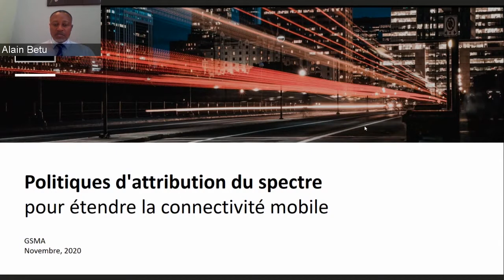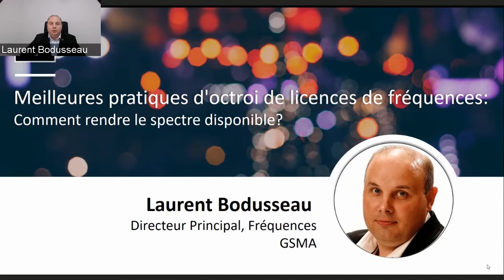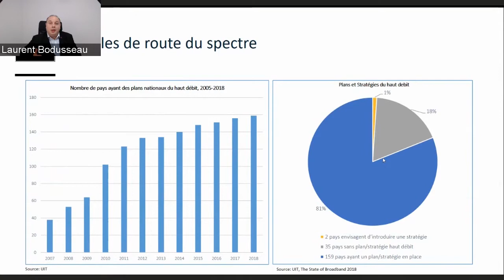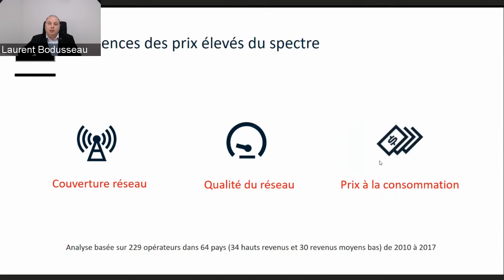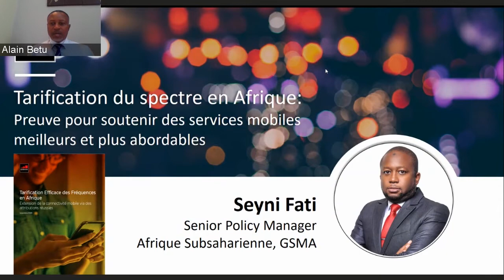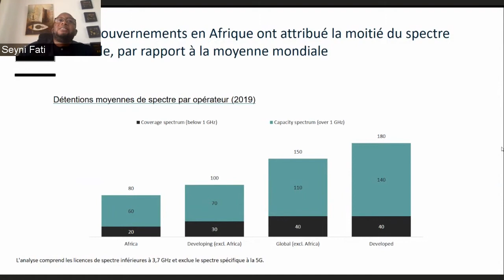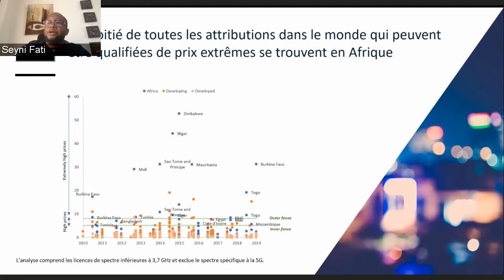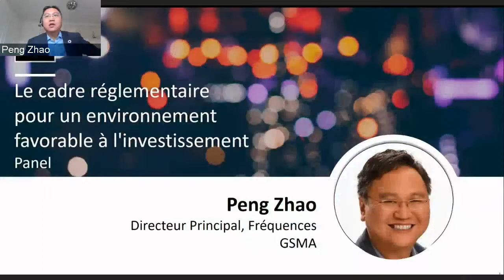Politiques d’attribution du spectre pour étendre la connectivité mobile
Organisé par le programme Spectre de la GSMA, avec des participants de tout le continent africain, le webinaire sera divisé en deux sessions.

La première session explorera les meilleures pratiques d’octroi de licences de spectre, des études de cas internationales et les dernières recherches de la GSMA sur la tarification du spectre sur les marchés africains, ainsi que son implication sur le coût, la couverture et la qualité de service.

La deuxième session débattra du cadre réglementaire requis pour un environnement favorable à l’investissement, et inclura les interventions par des régulateurs, des agences intergouvernementales, des communautés d’investissement et des acteurs de l’écosystème mobile.